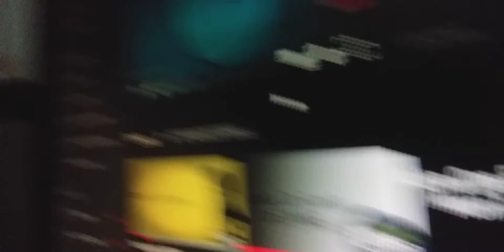VEJA ESTE VIDEO PARA ENTENDER !!!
Espero Que entendam

Tchaul Gamers !!